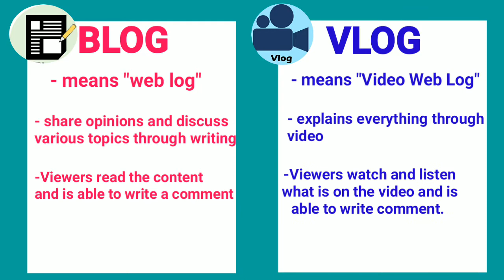DIFFERENCE BETWEEN BLOG and VLOG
TLE 6 ICT
DIFFERENCE OF BLOG to VLOG